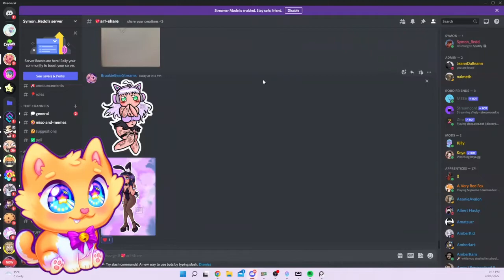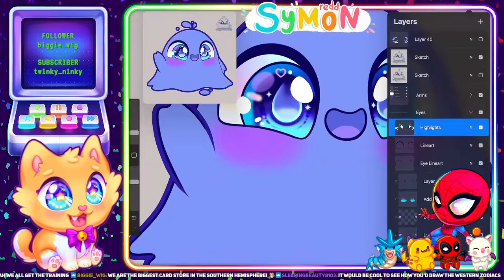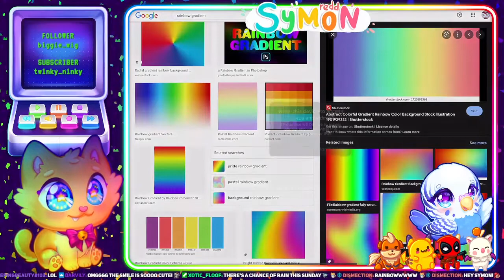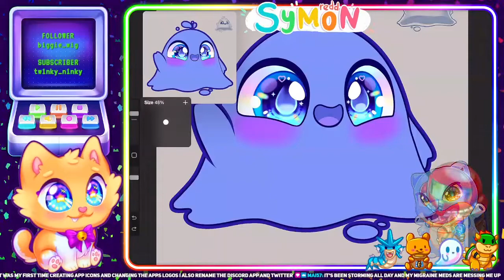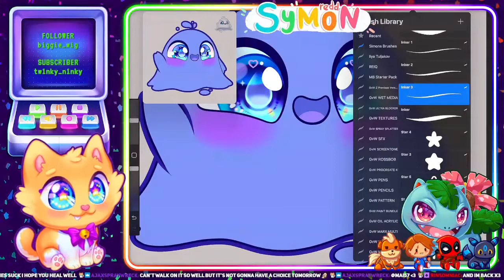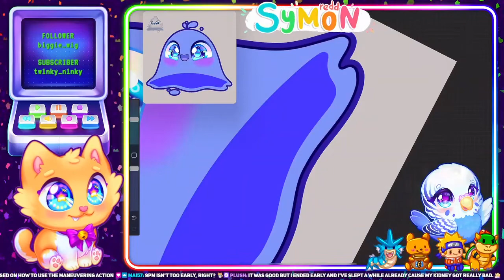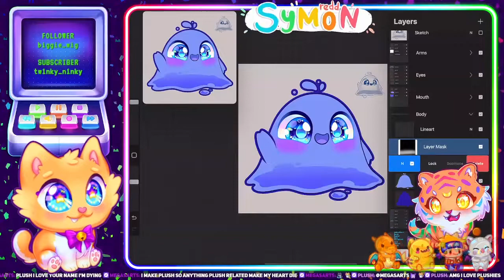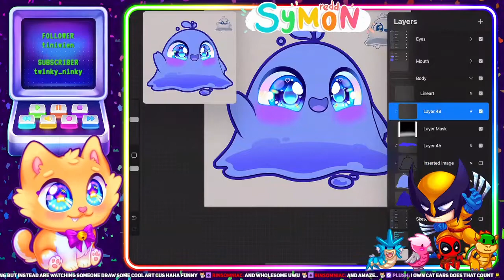Commissions for fantasy art + profile pics opened - part 2